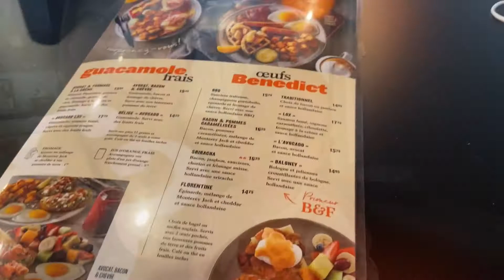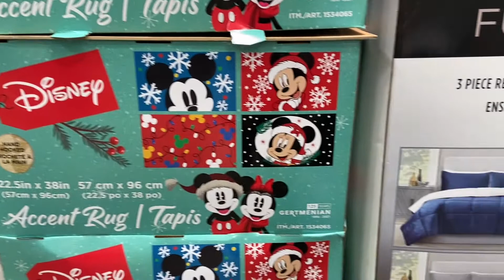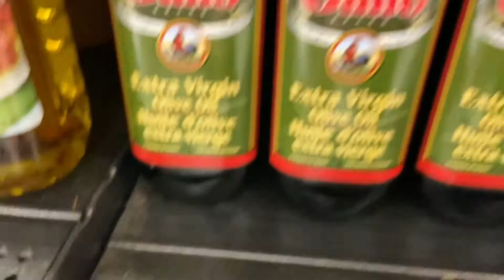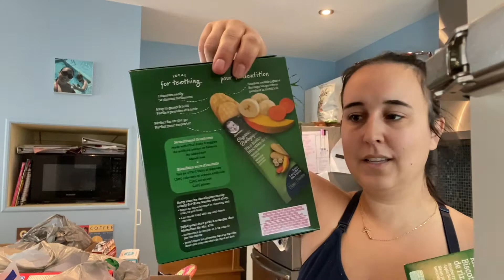VLOG 21: HAUL COSTCO ET WALMART AVEC PRIX!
Bonjour :) Dans ce vlog je vous montre mes hauls Costco et Wal-Mart Épicerie avec tous les prix! Moi j'aime ça savoir les prix donc je me suis dit peut être vous aussi? Voir le lien plus bas pour le couvre panier mentionné dans le vlog :) Merci de me suivre!

Couvre panier pour bébé: